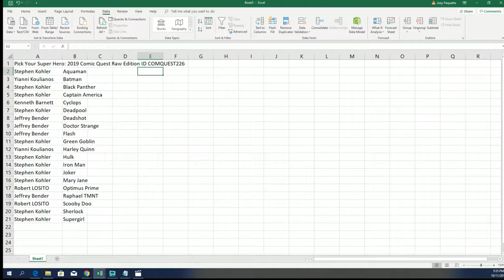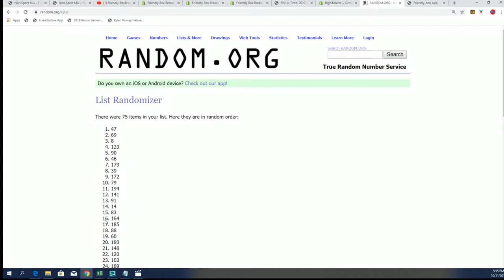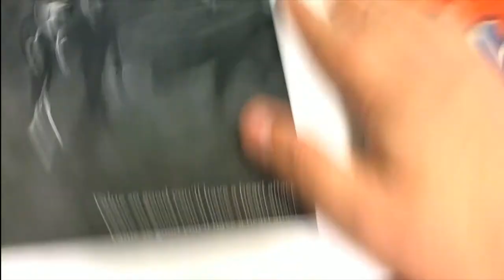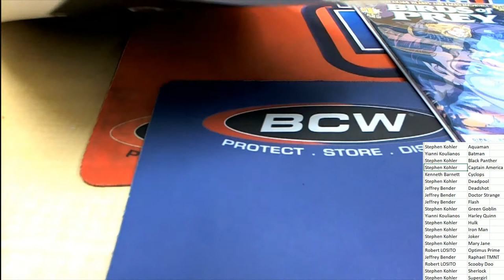2019 Comic Quest Raw Edition ID COMQUEST226